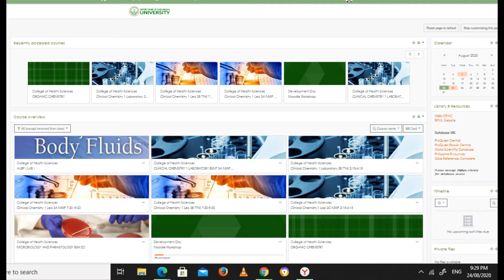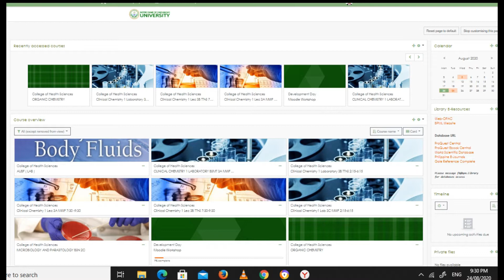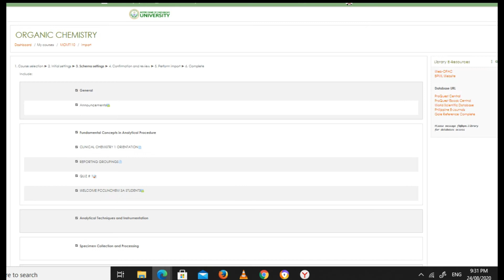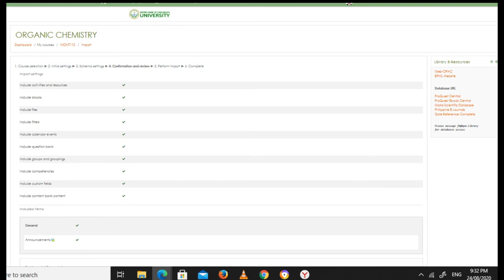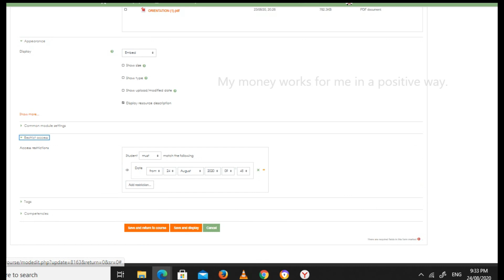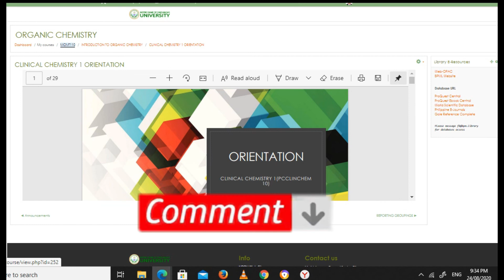Transferring Moodle Data From One Course to Another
In this video I will sharing to you on how to import moodle data from one course to another moodle course.